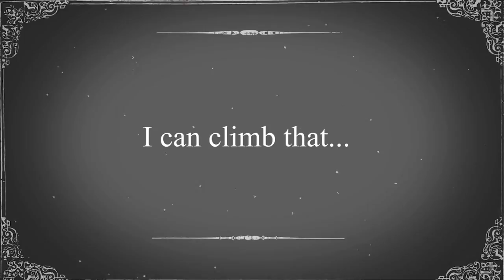Harold Lloyd Silent Film Homage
Filmmakers:  Aiden Bates